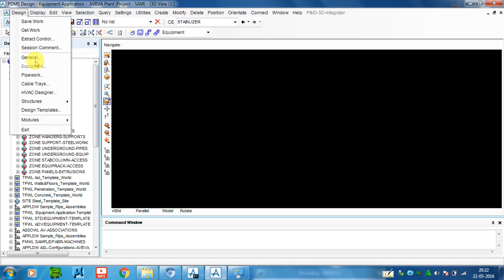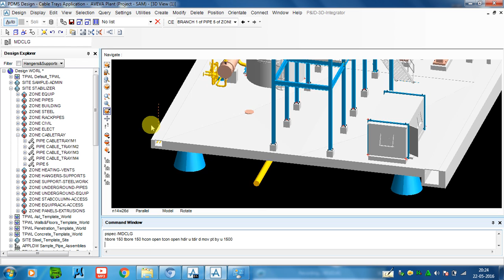PDMS Cable Tray Basic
Cable tray modeling in PDMS software